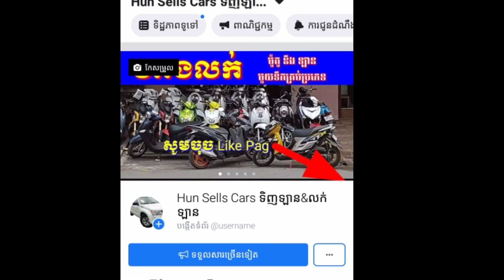ឡានលក់ ហាយលែនឌ័រ 03 v6(car for sale Toyota hilander 2003)Tel:081818141